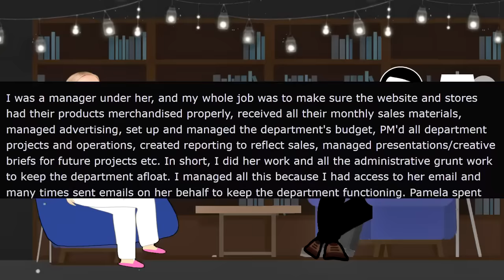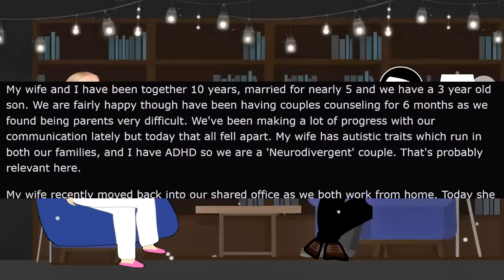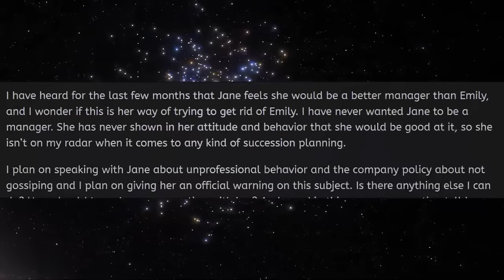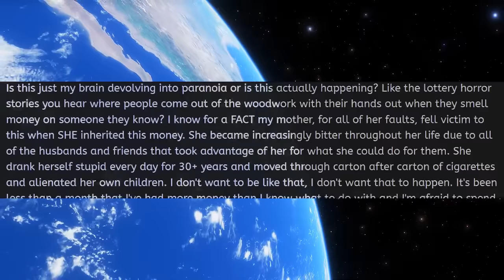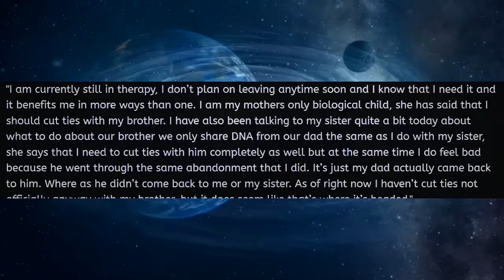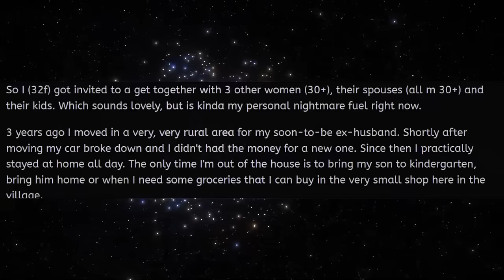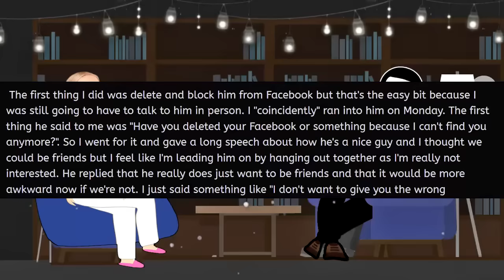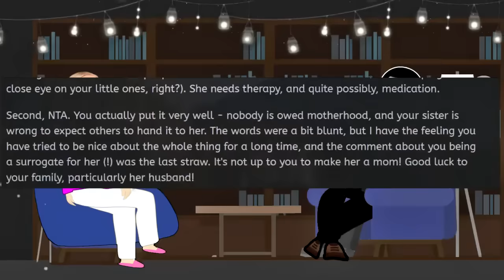Karen Boss Scams The Company! HUGE Mistake! r/EntitledPeople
In today's rslash entitledpeople stories with @MrRedderYT  Karen Karen Boss Scams The Company! Karen isn't good with finances and needs financial guidance. She thinks that gives her the right to tell me what to do. Newsflash entitled Karen, not going to happen!

0:00 Intro
00:05 Story 1
7:20 Story 2
17:35 Story 3
20:19 Story 4
28:33 Story 5
36:08 Story 6
40:13 Story 7